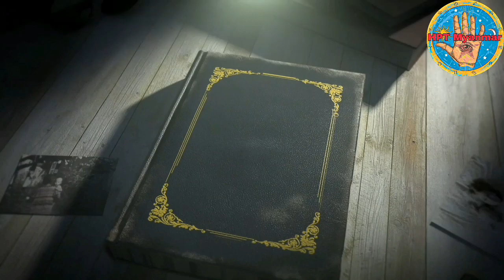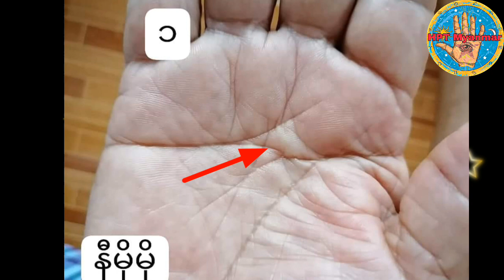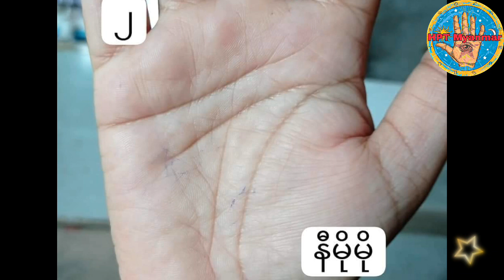သိသူဖော်စား၊မသိသူကျော်သွားဆိုသလို သေချာကြည့်မှသာ အဖြေကိုသိနိုင်မဲ့ လက္ခဏာ နှိုင်းယှဥ်ချက်( ၂)ခု